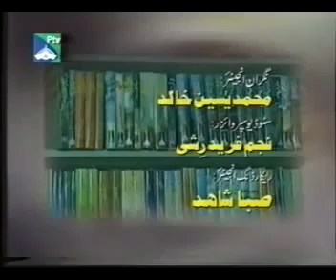Zavia - Ashfaq Ahmed - Epi 26 زاویہ - اشفاق احمد - قسط